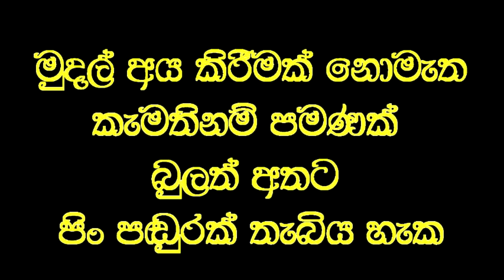ඇස් පෙනීම නැති , කන් ඇසීම අඩු මවට තප්පර 30 න් ඇසීම, පෙනීම ලැබෙයි